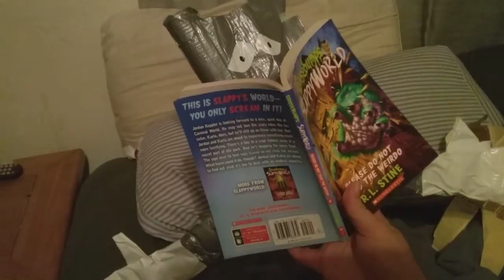Robbie Wags movie part 17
I had to do this one late because I was still waking up I'm getting back to my routine of going to school